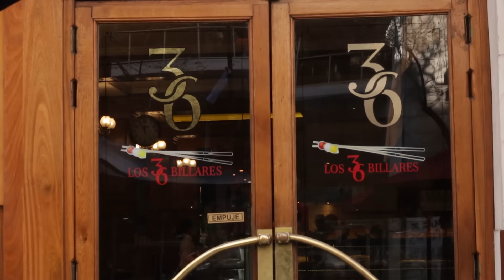Los 36 Billares (Av. de Mayo 1271, Montserrat) participa de la Semana de la Pizza y la Empanada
Los 36 Billares Bar Notable/Pizzería  participa de la "Semana de la Pizza y la Empanada" que se celebra del 11 al 17 de septiembre con importantes promociones. En este video Los 36 Billares te cuenta cuales son.

Y el martes 13 de septiembre Los 36 Billares también participa de la "Noche de las Pizzerías" donde de 19 a 24 todas las pizzas & empanadas que consumas en salón poseen 50% de descuento abonando en efectivo.

Los 36 Billares, Montserrat
Av. de Mayo 1271, CABA
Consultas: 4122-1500